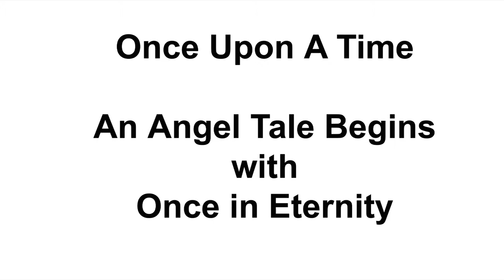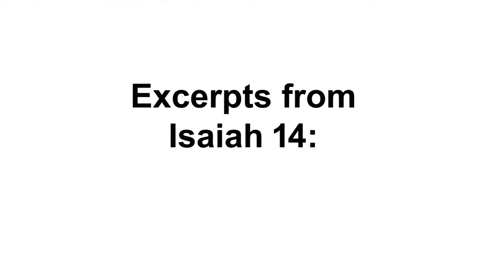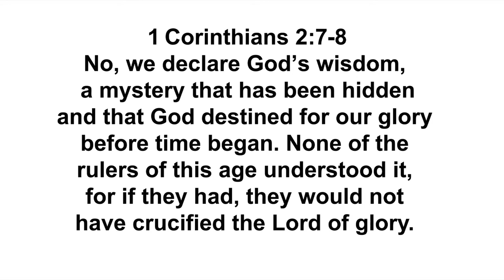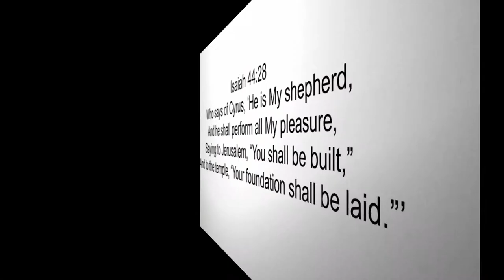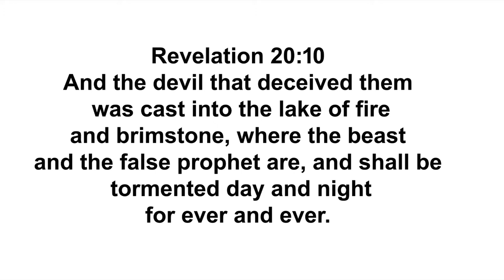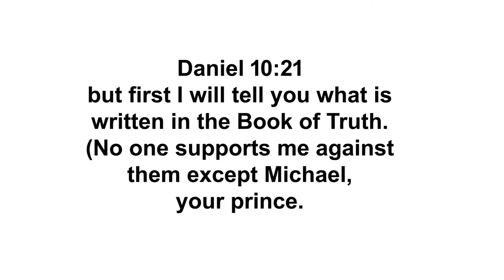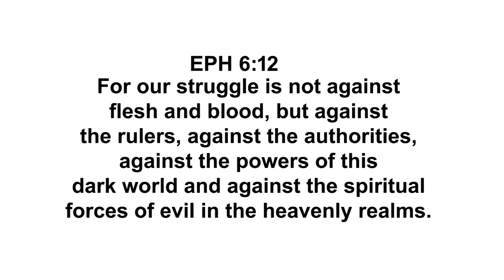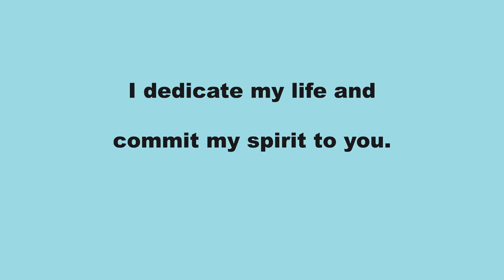The Defeat of Lucifer, Satan that Great Dragon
You might think it is unfair that Satan and all of those demons were thrown down to the earth to trouble us. But keep in mind that the Holy Spirit has also comes down to help us overcome all of the powers of darkness.

The Holy Spirit is more powerful than all of the powers of darkness put together.
The Holy spirit is our teacher and we do not need a another messenger angel to visit us and read to us from the book of truth.
Almighty God can see Satan totally defeated and being punished in the lake of fire. The Lord Jesus Christ defeated Satan on the cross and now we each must defeat Satan with the blood of the lamb, the words of our testimony and die in the faith of the lord Jesus Christ. That is love Jesus more than we love our life.

The Lord Jesus Christ spoke to each of us concerning these end time events in the book of Luke.

An Angel Tale About Michael the Arch Angel and Lucifer

The Rise and Fall of Lucifer Also Called Satan And The Great Dragon